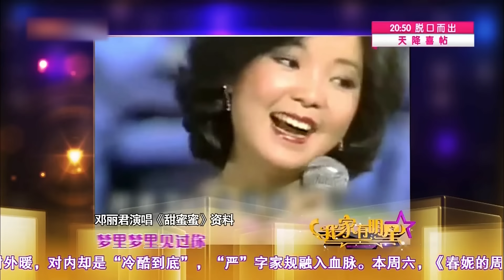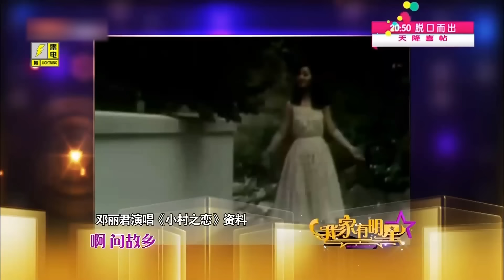最像邓丽君的声音!13岁小女孩演唱《我怎能离开你》,连邓丽君恩师左宏元都直呼:太像了【家有小明星】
综艺 萌娃 一档大型少儿圆梦节目。面向全国以及海外各地选拔年龄在3至12岁之间的天才宝贝，努力寻找挖掘在某一方面具有天赋异禀的孩子，为他们搭建展示才华的舞台，实现明星导师与孩子零距离接触，让孩子通过明星导师的指导在艺术上得到帮助和提升，最终推选最优秀的孩子上春晚